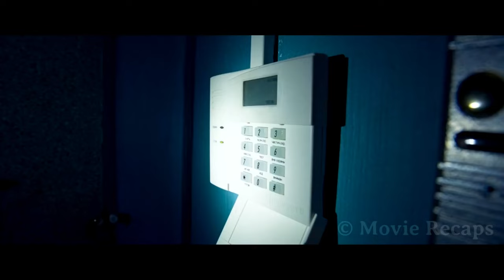Ordinary Family Suddenly Gains Superpowers To Use Them They All Should BeTogether